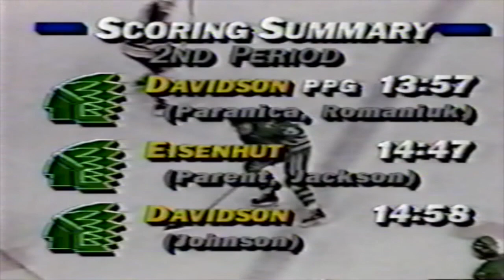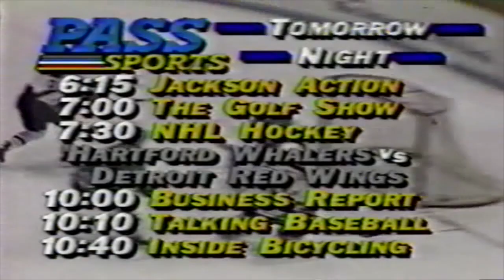1988 Great Lakes Invitational Championship Michigan vs North Dakota Highlights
Highlights of the 1988 GLI Championship between Michigan and North Dakota from Joe Louis Arena.